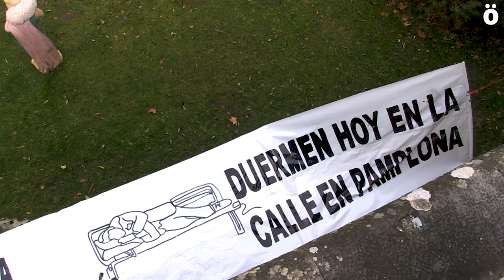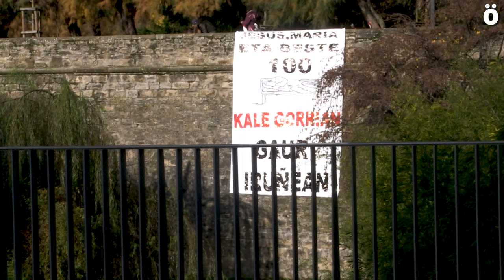Karabana Mugak Zabalduz denuncia que alrededor de 100 personas duermen en la calle en Iruñea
El colectivo lo ha denunciado este mediodía en una acción en el belén de la Taconera denunciando que tanto el Ayuntamiento como el Gobierno “vulneran el derecho a  un alojamiento y a unas condiciones de vida garantizadas” y piden que se habiliten los recursos necesarios para que ninguna persona duerma en la calle y la aplicación de políticas de acogida, de inclusión y de garantía de los derechos de alojamiento, alimentación, higiene, salud, empadronamiento y acceso a servicios sociales.